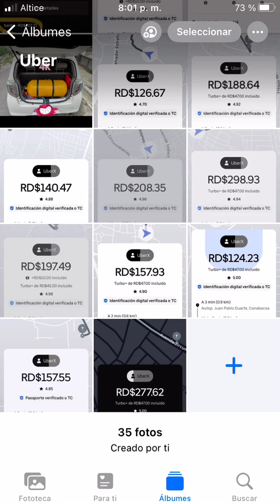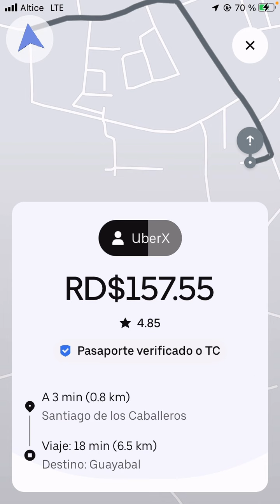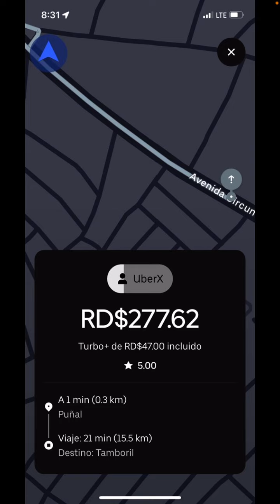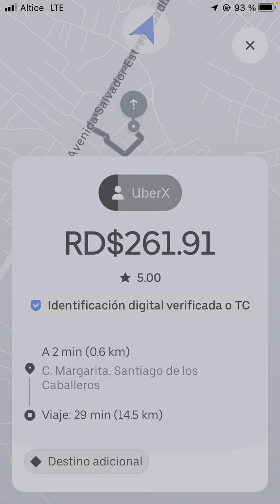Cuales Viajes NUNCA Acepto en Uber 👎 ❌